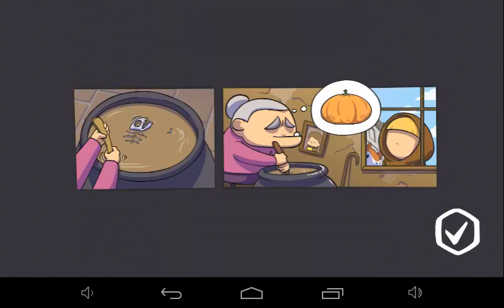Tiny Thief Walkthrough chapter 1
Im Tiny Thief fan.

Want more!?